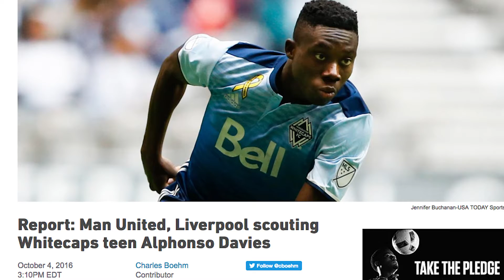Whitecaps FC 2016 - TSN Alphonso DAVIES feature